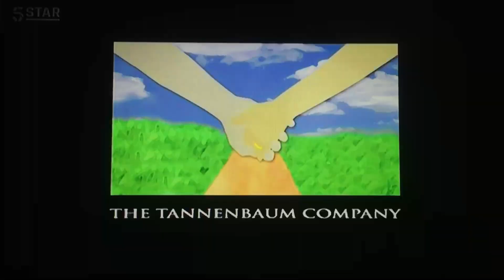Chuck Lorre Productions, #116/The Tamnenbaum Company/Warner Bros. Television (2004)